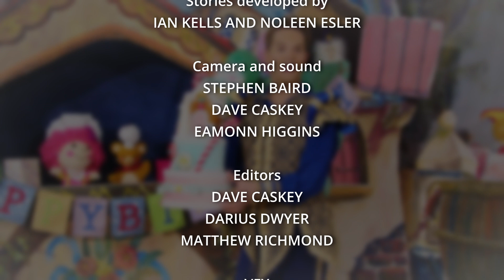Storytime with Mr. Hullabaloo: Farmyard Friends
Jingles and Bobbin visit cousin Wendell's farm to meet the animals and gather some baking ingredients while Troubleena makes an unlikely friend.

A huge thank you to our audience of pupils from Mossgrove Primary School for helping to develop this episode's story with the talented Mr. Hullabaloo!